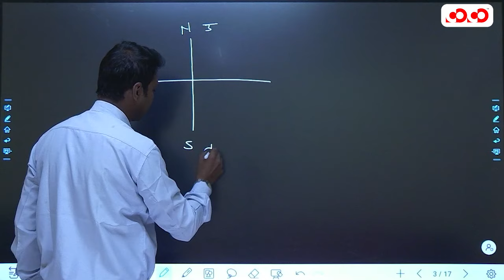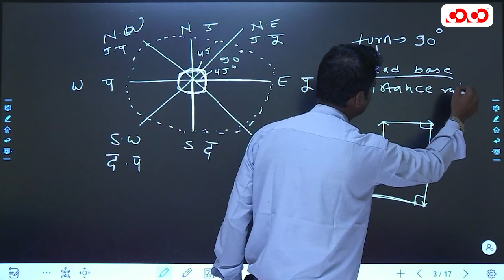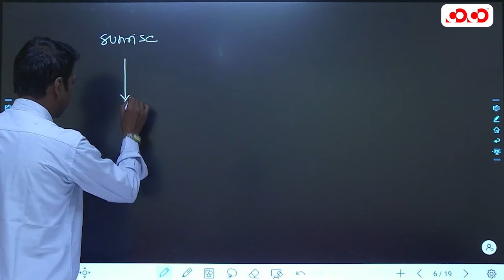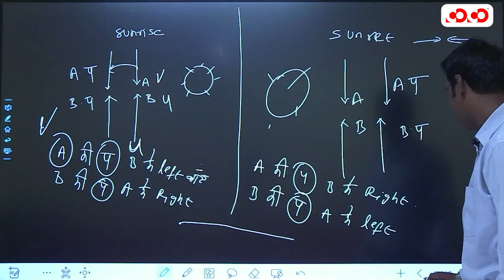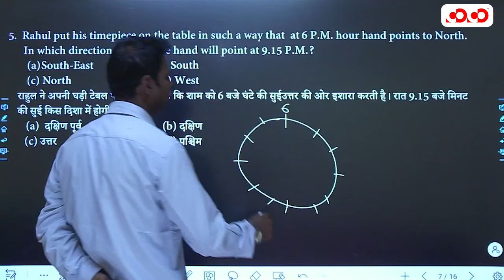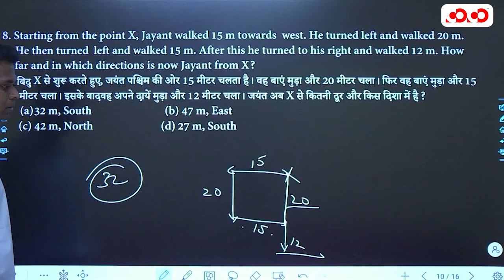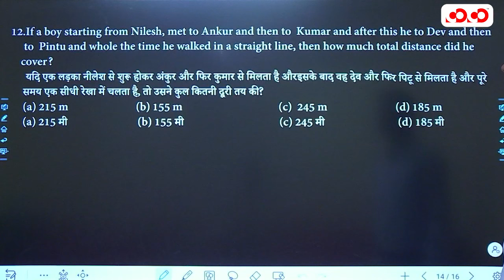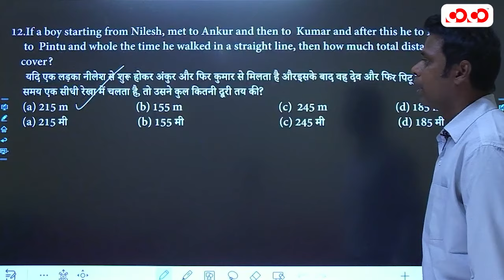Direction Test | दिशा परीक्षण | Reasoning | Lec- 7 | (Top) MCQ Series | David Sir